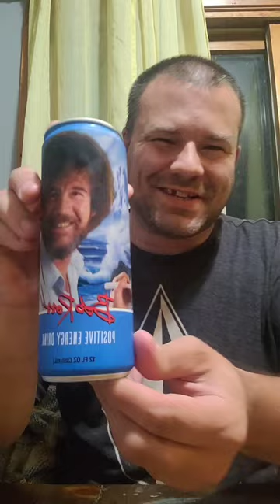What The Heck Is This?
Jackknife Finnegan
8362 Tamarack Village Ste. 119

Today Jackknife Finnegan is going to play GTA Online. I like to have fun and do some stupid things in GTA 5 Online for the memes. This is how I make money in GTA Online before a GTA weekly update or after a GTA weekly update. I am a casual gamer that likes to have fun and talk about video game culture. Welcome to the Jackknife Finnegan live stream.